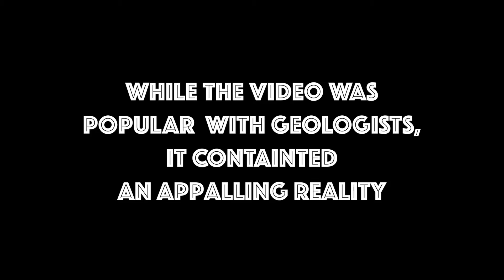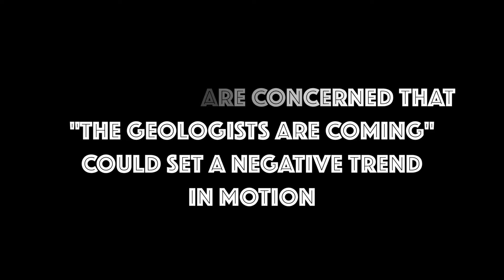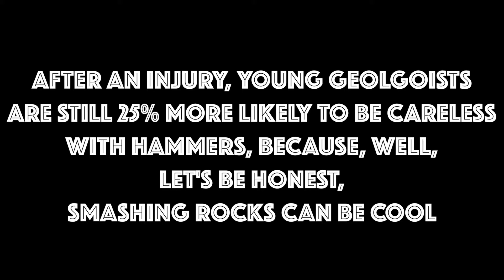Hammer Safety with The Amoeba People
The Society for Responsible Hammer Use and The Amoeba People present this cautionary video, designed to educate young geologists as well as the public about the dangers of improper hammer use.